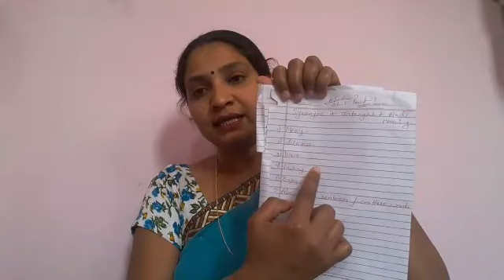Class 4th- ENGLISH Chapter 1-" THE MISSING SHOE" PART 1